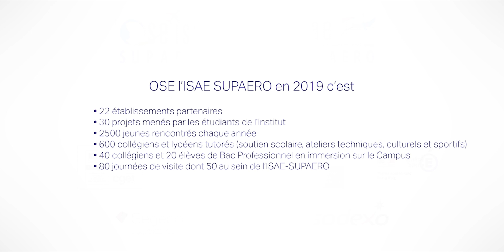Portraits de parrains et marraines d'OSE l'ISAE-SUPAERO - Sophie Adenot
Le programme d'égalité des chances OSE l'ISAE-SUPAERO bénéficie du soutien de 5 parrains et marraines de haut vol qui s’engagent aux cotés des collégien(ne)s et lycéen(ne)s en transmettant leur passion. Cette deuxième vidéo met en lumière l'engagement de Sophie Adenot, pilote d'essai en vol d'hélicoptère. Tous les parrains et marraines du programme

Réalisation de la vidéo : Adrien Picq